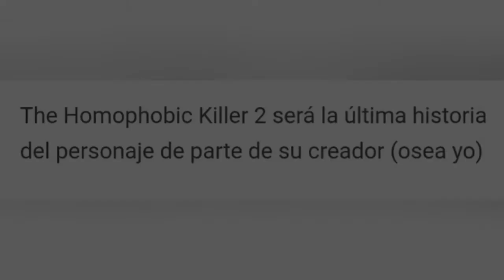NO MAS HOMOPHOBIC KILLER (TRISTE)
Contexto: un autor de creepypastas se cabrea de que no tomen en serio su OC, por lo que lo abandona. Para ser justos, yo haría lo mismo si mi personaje fuera THE HOMOPHOBIC KILLER.

Aprovechando la ocasión, leed ésta porquería que he escrito. Al principio la hice para cabrear a Edgar, pero supongo que nunca hará caso a mis intentos de seducción (¿qué cojones digo?)